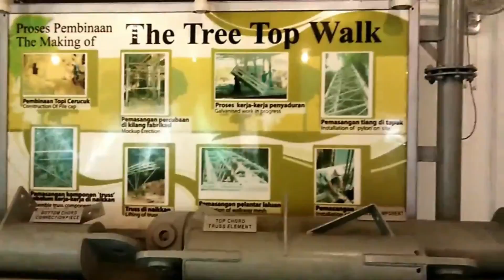Collecting Memories|Thris Vlogs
This is one of the old vlogs of mine.So,I hope you guys will enjoy this vlog.K Bye!